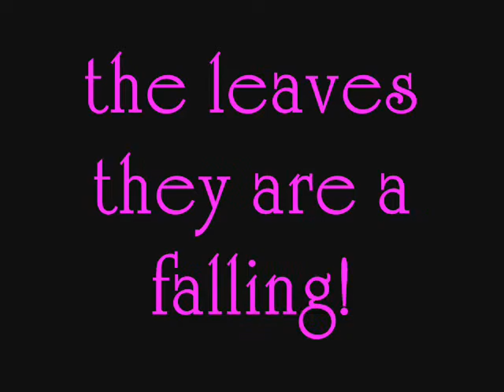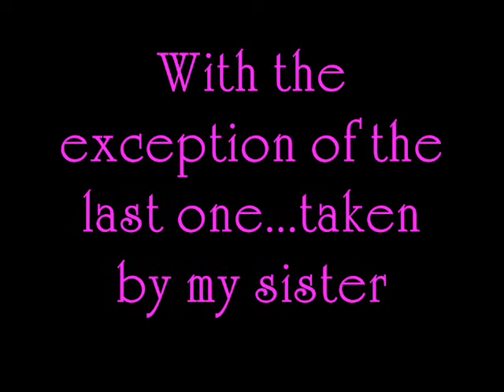Its Autumn!!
Its Autumn here and I couldn't resist taking photos of the beautiful colours and look...my dog even blends in with the scenery!

All photos are mine the EXCETION being the fruit and vedge

Notice how the photos get dark towards the end...were all taken in one day and many are taken during or after sunset!

Ps. That is not a hand in the photo at 01:46 although it freaked me out first time I saw it!

Had the chance to meet her and hear her live...shes an awesome woman and I was inspired by this song in particular.